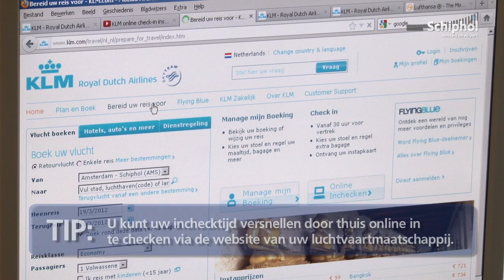Goed voorbereid op reis!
Tips voor een zorgeloze reis!